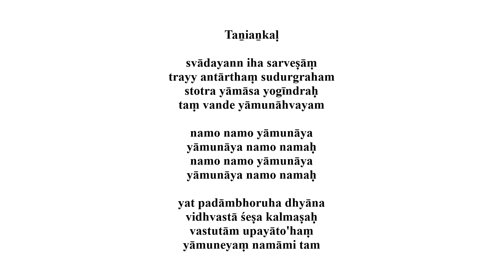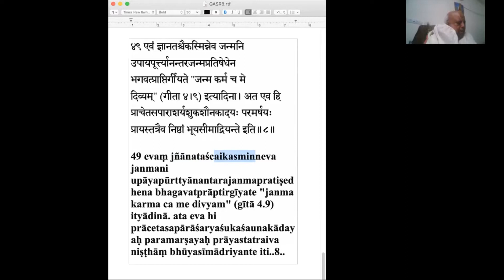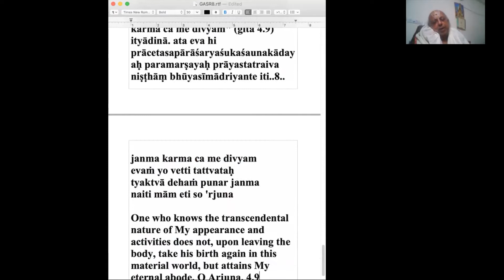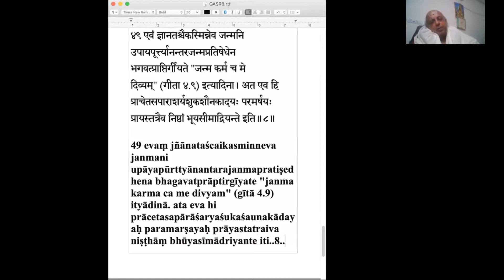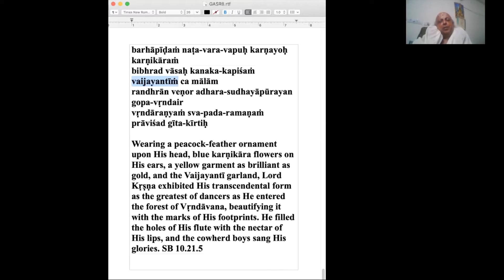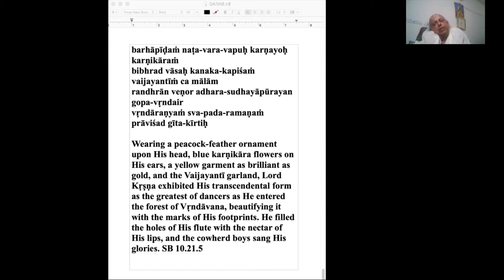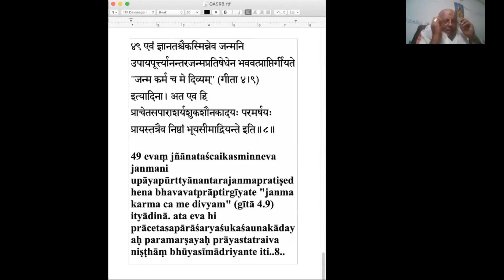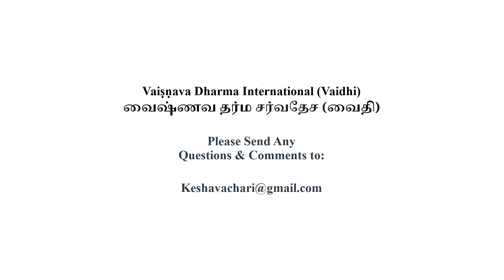Gitartha Sangraha Part 31 Verse 8 2020.6.2 Prof. R. Tirunarayana Ph.D.